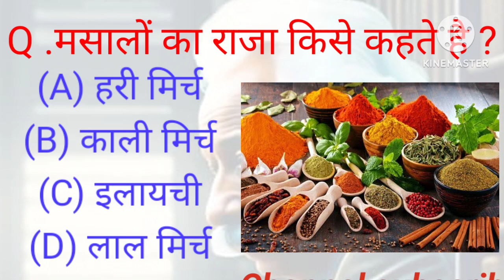# GK Questions "मसालो का राजा ."सामान्य ज्ञान प्रतियोगिता"